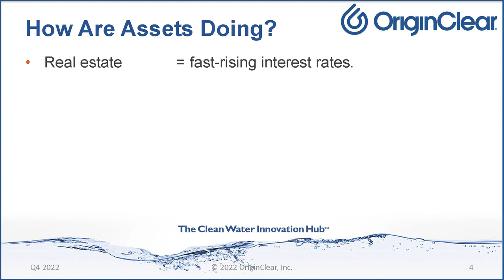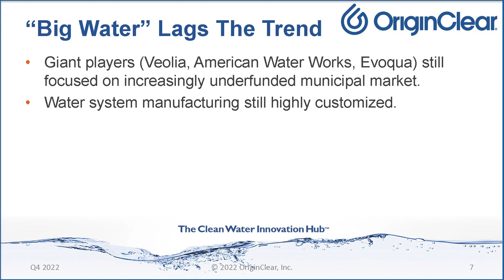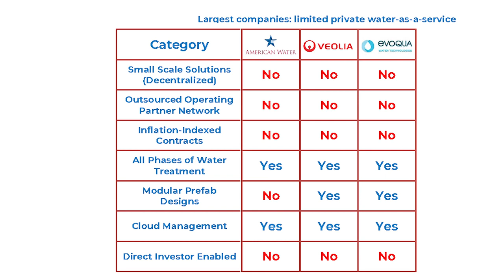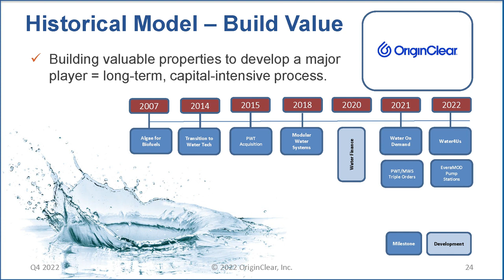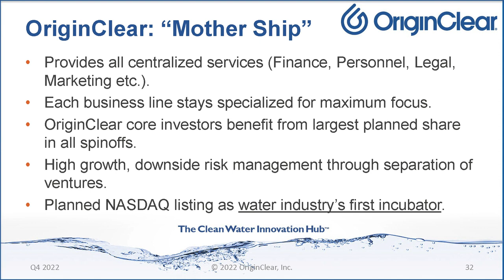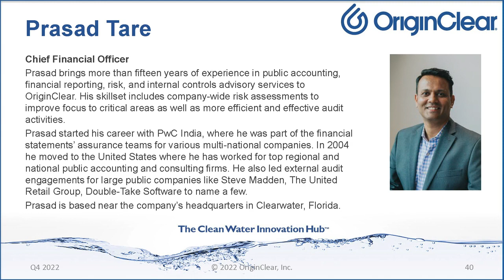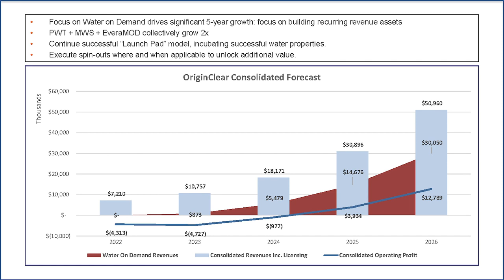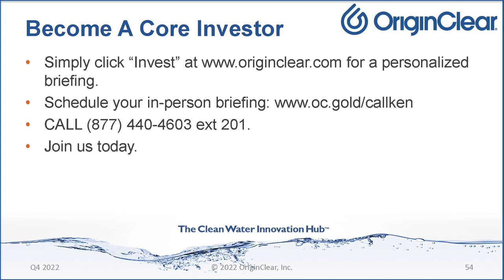OriginClear Strategic Presentation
In this presentation, CEO OriginClear briefs on the benefit and advantages of investing in water as an alternative to existing asset investments such as real estate, precious metals, commodities, stocks and cryptocurrencies which are either topped out, overheated and turning bear, unpredictably volatile or subject to exchange risks. Water, however, is at the beginning of its run. Find out how you can earn generational royalties on productive water assets with an investment which offers both a sheltered environment and tremendous upside potential.

22 June 2022 updated 9 Nov 22